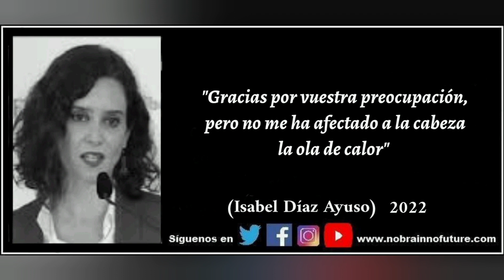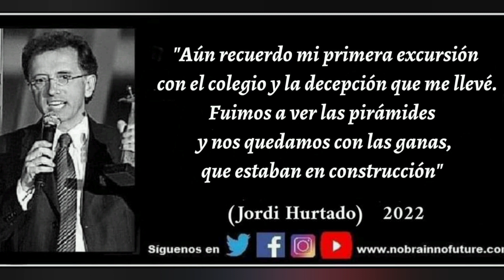Resumen Semana 13062022 a 19062022